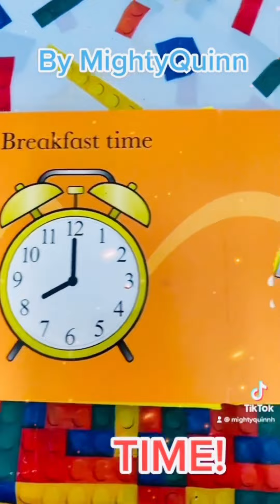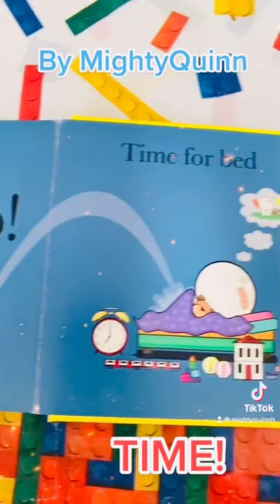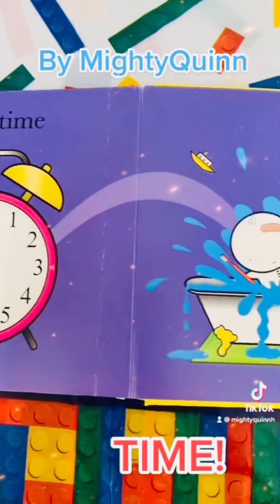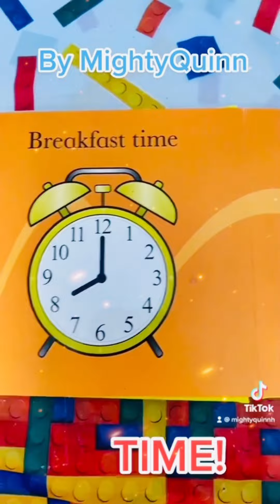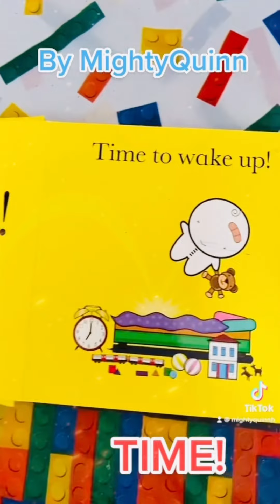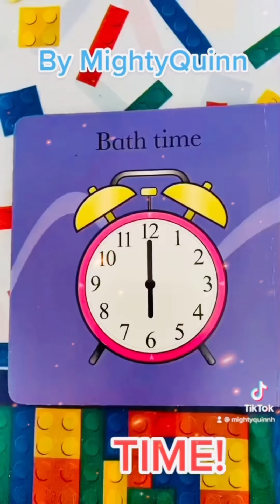Let’s Read Aloud Go Go Boo Boo TIME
Let’s learn time
Kids love time
Time of the day , night